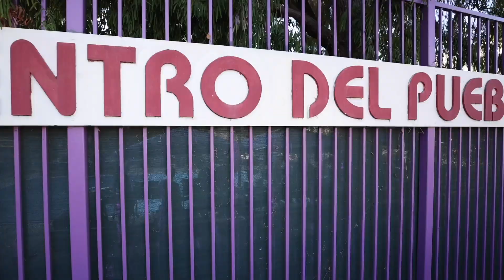RESOE, El Centro Del Pueblo, Los Angeles, CA (2024)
Artist, and Project Backboard teammate, RESOE team up with From The Ground Up to renovate the outdoor basketball court at El Centro Del Pueblo, 1157 Lemoyne St, Los Angeles, CA 90026 and celebrate the new court with a community 3 on 3 tournament hosted by Fentwood Hoops and special guests P-Rod, Fabian Alomar, and others.